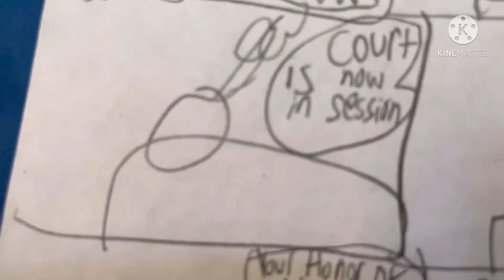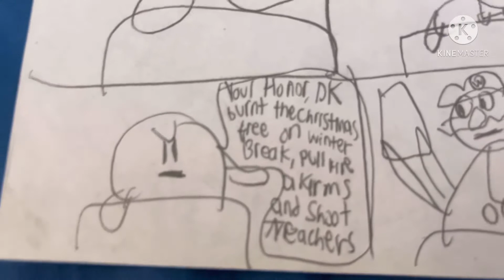Comic Toons: Donkey Kong Goes To Court Part 2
Donkey Kong gets arrested and put in court